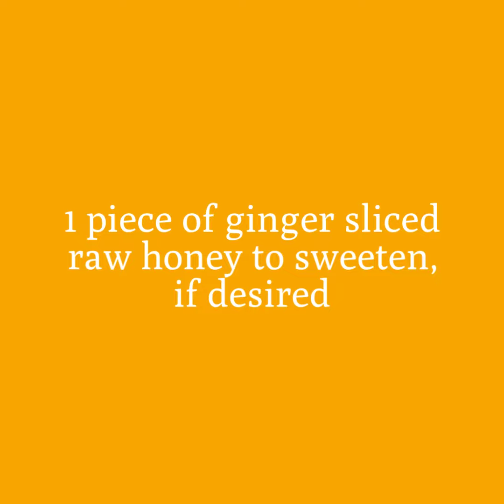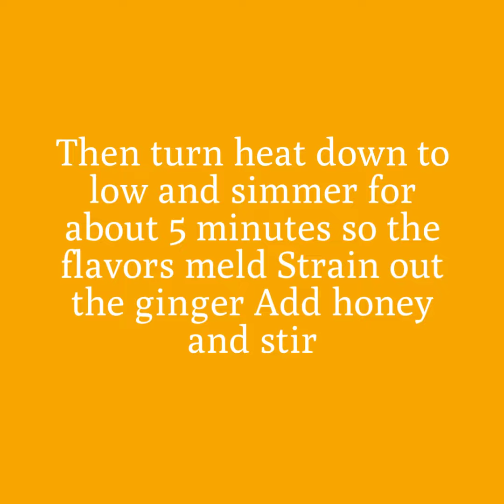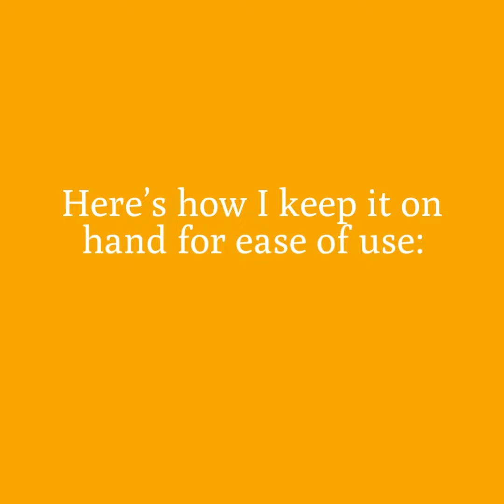Turmeric Milk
⭐️ Turmeric Milk (dairy free) ⭐️An amazing beverage that reduces inflammation in the body, and also helps with sleep. I drink it every night before bed!